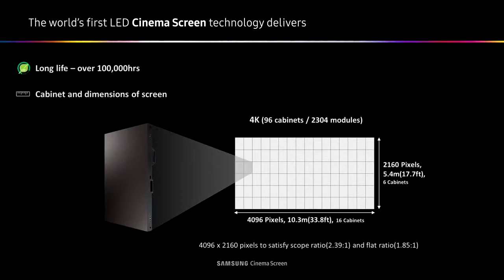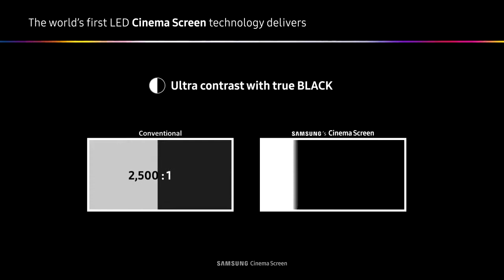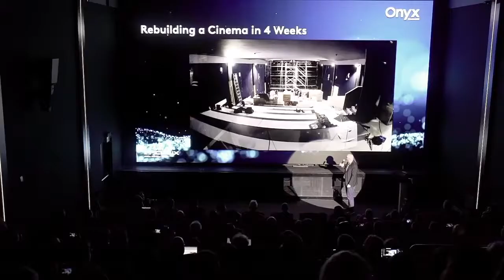¿SABES QUÉ ES UNA PANTALLA ONYX? Aquí te lo cuento.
Te has preguntado ¿qué es ese logo que dice Onyx cuando vas a comprar una boleta de cine en algunas salas? Aquí te lo cuento.